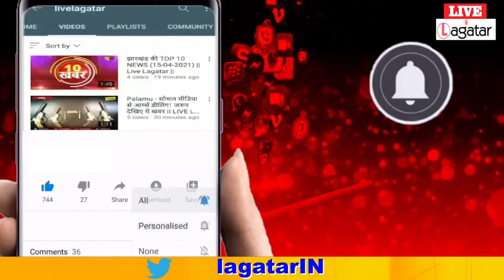‘जूही’ होगी वीमेंस एशियन चैंपियंस ट्रॉफी -2023 की मैस्कोर्ट ll Live Lagatar